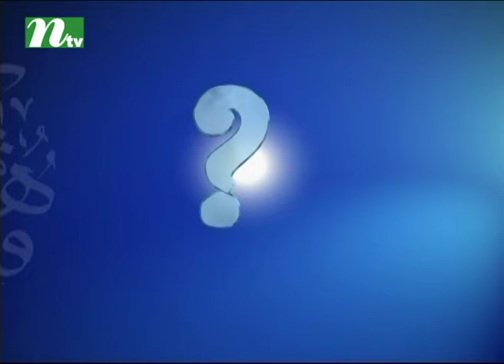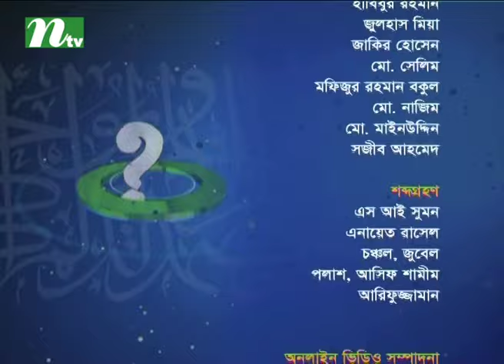Apnar Jiggasa (আপনার জিজ্ঞাসা) | Episode 1946 | Islamic Talk Show - Religious Problems and Solutions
USA Address: New York, USA